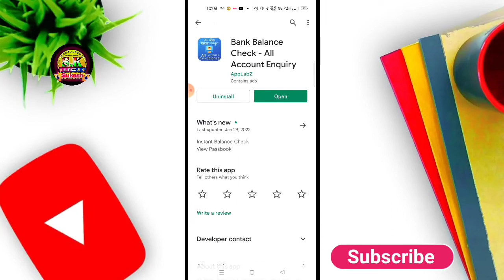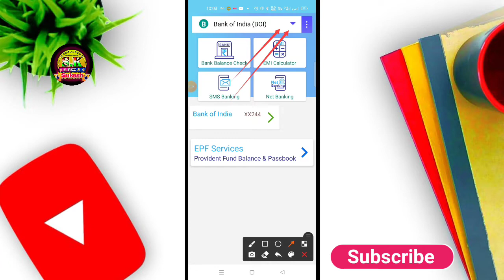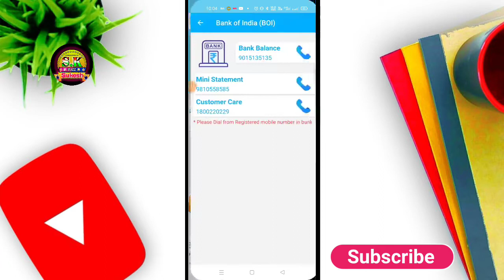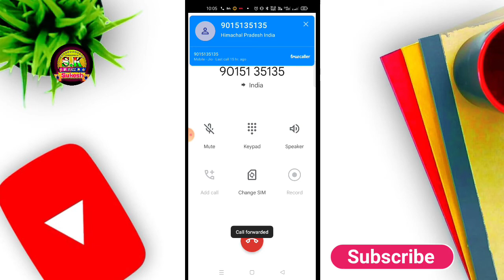mobile se bank balance kaise check kare 2022 || how to check bank balance in mobile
mobile se bank balance kaise check kare aadhar card se
mobile se bank balance kaise check kare 2022
mobile se bank balance kaise check karenge
mobile se bank balance kaise check karen kisi bhi bank ka
call karke delete kiya hua number wapas kaise laye
call karke song
call karke jio tune kaise set kare
how to check bank balance in mobile with account number
how to check bank balance in mobile with aadhar card
how to check bank balance in mobile sbi
how to check bank balance in mobile without atm card
how to check bank balance in mobile in telugu
how to check bank balance in mobile with account number without mobile number
how to check bank balance in mobile malayalam
how to check bank balance in mobile with account number in tamil
how to check bank balance in mobile union bank of india